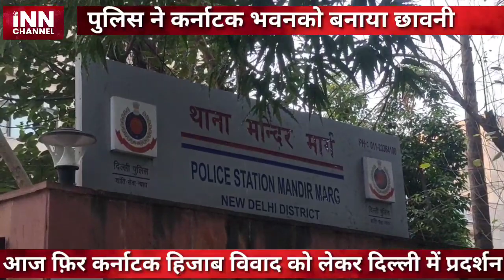Hijab Controversy | Delhi Police ने आज कर्नाटक भवन को बनाया छावनी, हिरासत में लिए प्रदर्शनकारी छात्र